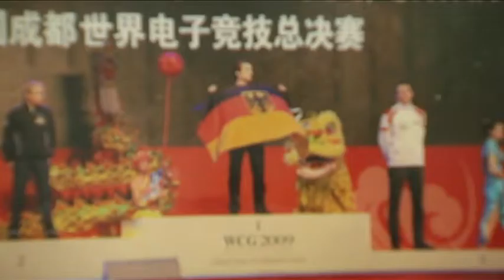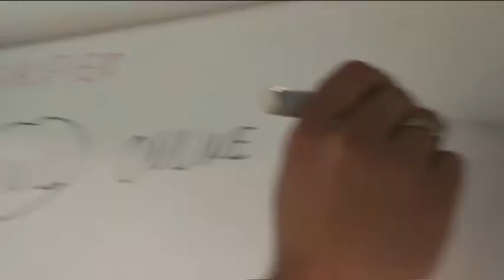GAMES CONVENTION ONLINE meets WCG (World Cyber Games)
| Vom 9. - 11. Juli finden die World Cyber Games im Belantis Vergnügungspark, Leipzig im Rahmen des GCO eSport Events statt Damit ist Leipzig auch 2010 Austragungsort für das Deutschlandfinal, was mit den offiziellen WCG-Spiele: FIFA 10, Warcraft 3, Starcraft, Broodwar, Carom 3D, Tekken 6, Counter Strike 1.6, Forza Racing 3, Guitar Hero 5, Trackmania, Asphalt 5 gespielt wird.